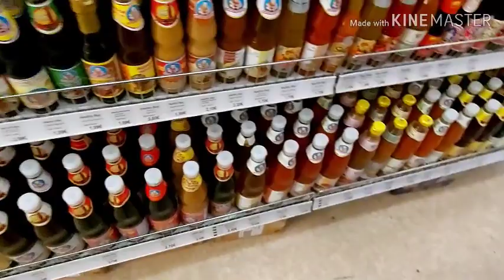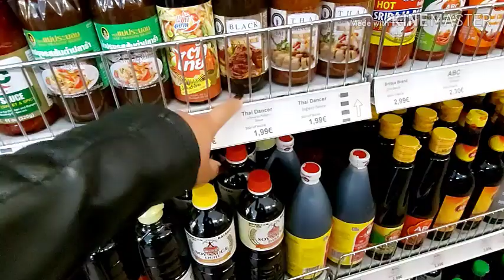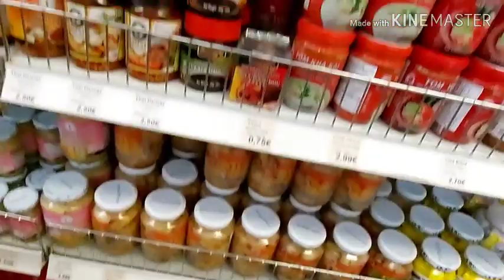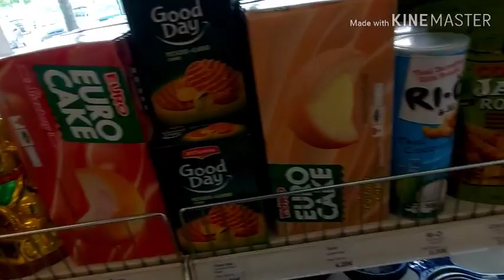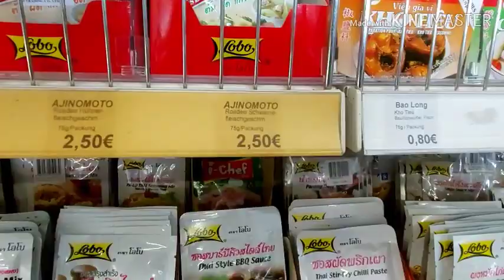เมียฝรั่ง ชีวิตสาวไทยในต่างแดน ฃื้อตุ๋นอาหารไทยโคโรน่าทำพิษของแพงขึ้นมะม่วงลูกล่ะ400 บาท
วันนี้พาบุกร้านไทยในต่างแดน. ช่วงนี้อาหารแพงขึ้นเป็น2เท่า. แต่อาหารเครื่องปรุงเราขาดไม่ได้. ชีวิตสาวไทยในต่างแดนต้องดิ้นรนสู้ชีวิตในต่างแดนเพื่อชีวิตและครอบครัว

บีบีเก็บเห็ด,เมียฝรั่ง,ชีวิตจริงในต่างแดน, ชีวิตจริงสาวไทยในต่างแดน, คนไทยในเยอรมัน, ชีวิตจริงเมียฝรั่ง,สาวอีสานพลัดถิ่น,สะไภ้เยอรมัน,
@บีบี สาวอีสาน in Germany